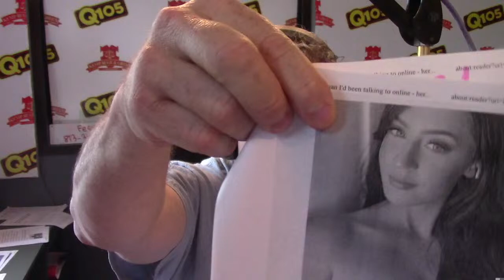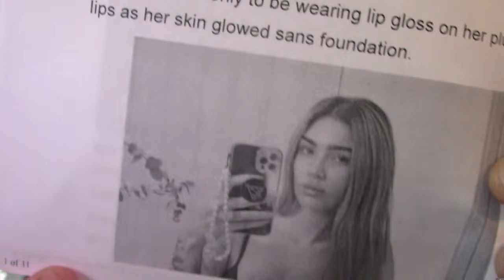THE MJ MORNING SHOW LIVESTREAM 4/18/2024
The MJ Morning Show Is Back!

Hear MJ,  Roxanne, Fester and Froggy Weekdays On Q105.

MJMorningShow.com